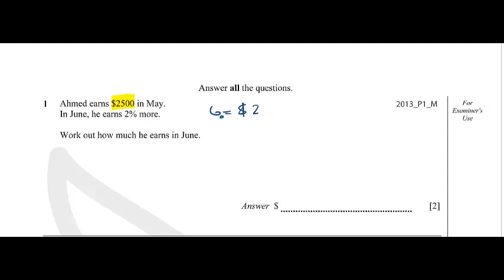1-2013_P1_M & 2-2012_P2_O IGCSE Maths